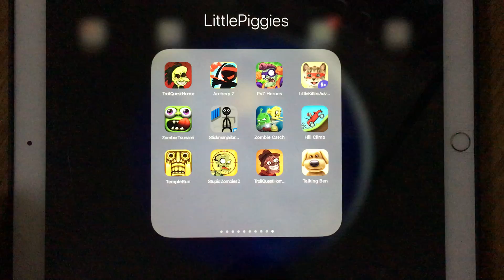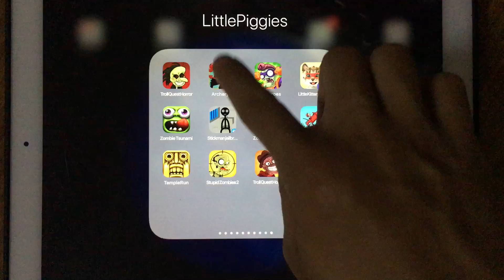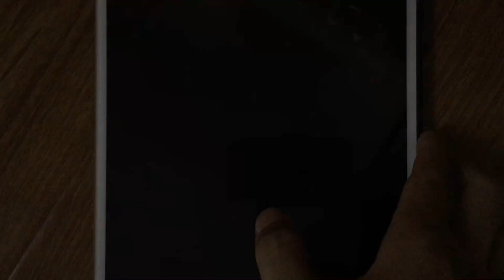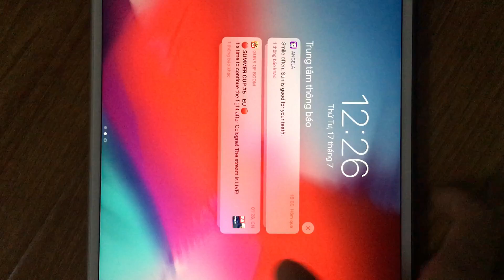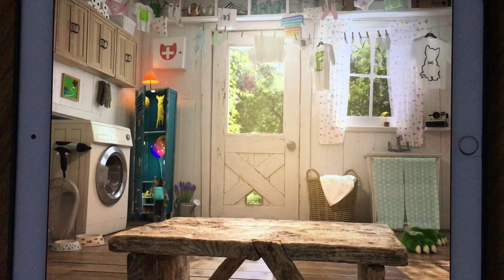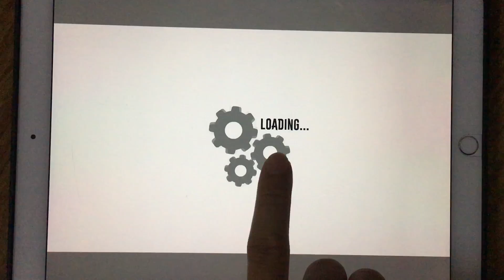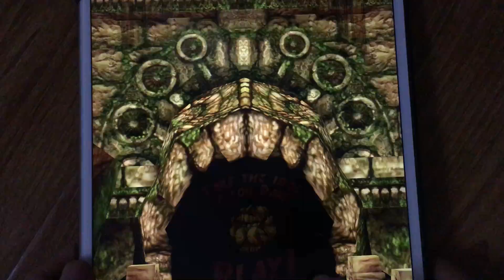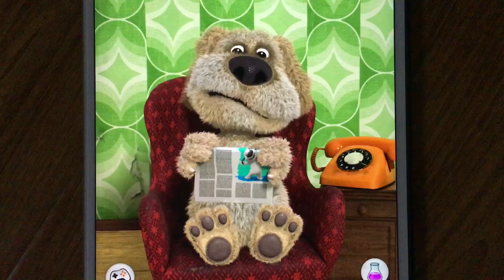Troll Quest Horror 2,Archery Z,PVZ Heroes,Little Kitten,Zombie Tsunami,Stickman Jailbreak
Troll Quest Horror 2,Archery Z,PVZ Heroes,Little Kitten,Zombie Tsunami,Stickman Jailbreak,Zombie Catcher,Hill Climb,Temple Run,Stupid Zombies 2,Talking Ben